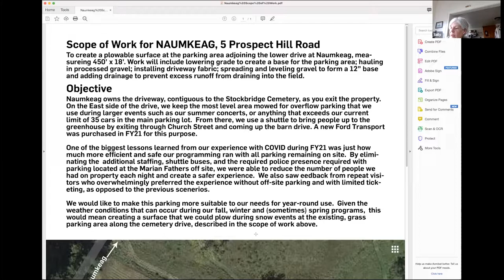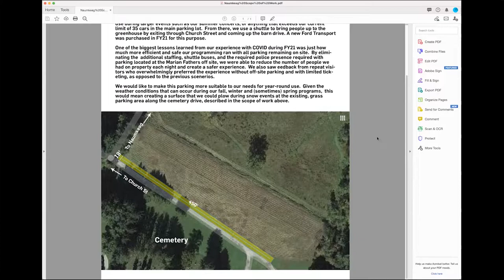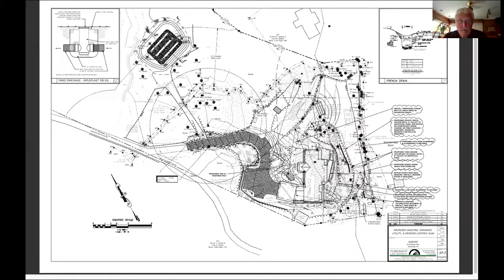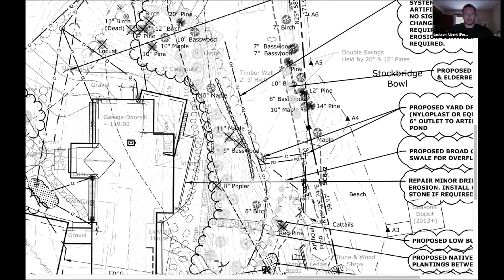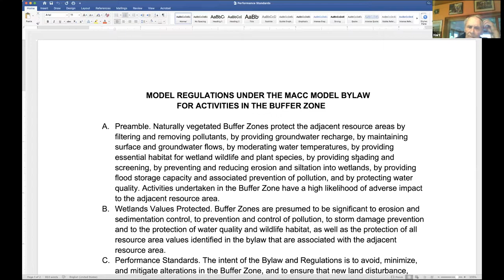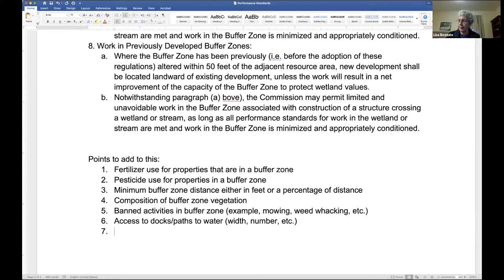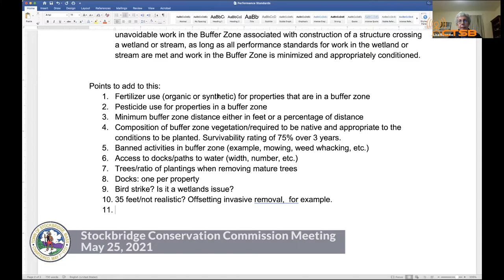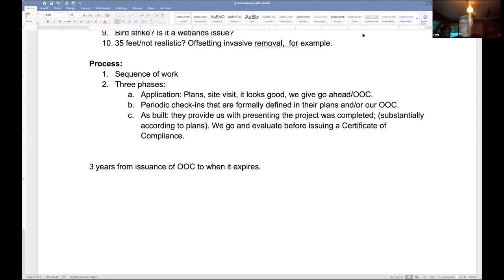Stockbridge Conservation Commission Meeting, May 25, 2021